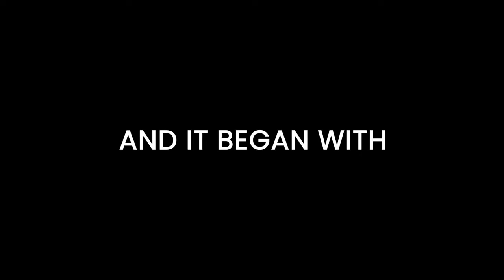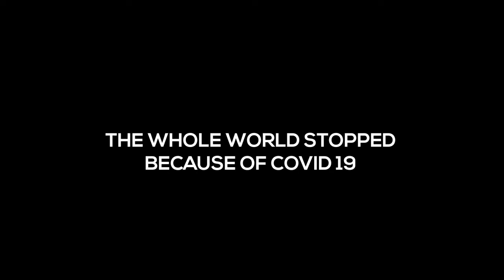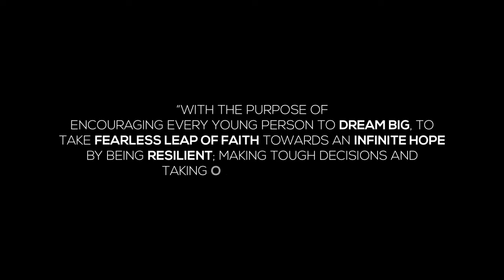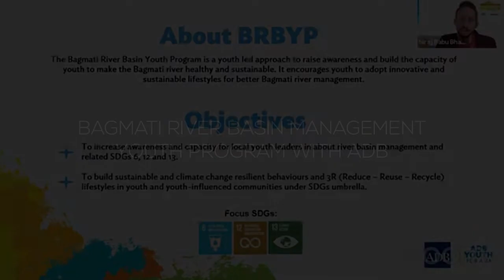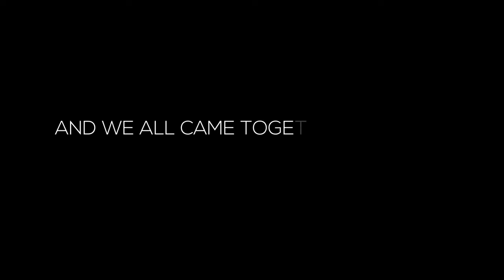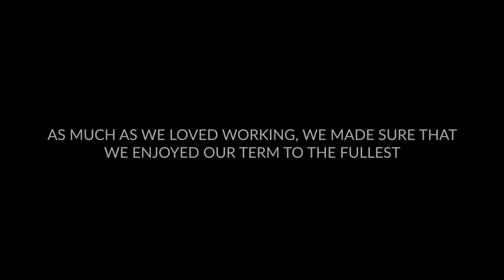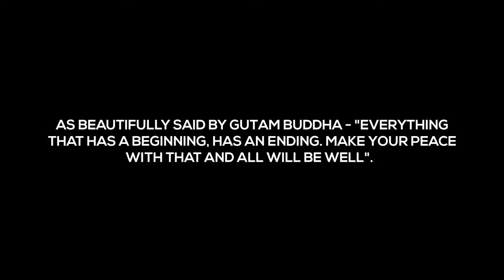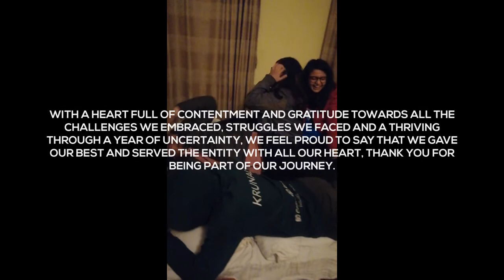Story of Creating an Infinite Hope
A year ago, we promised to create infinite hope for the youth of Nepal amidst the pandemic, this is a story about the promise we made, memories we created, the fun we had, and the moments we shared. The story of HOPE